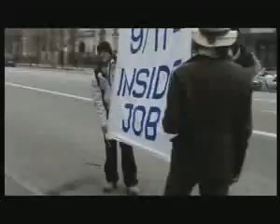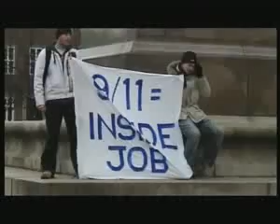9/11 Truth - Danmark København- (Nej Til Krig Demo)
Den danske sandhedsbevægelse er med ved en nej til krig demo foran den amerikanske ambassade i københavn. Modigt tropper de op med et, 9/11 = inside job, banner!